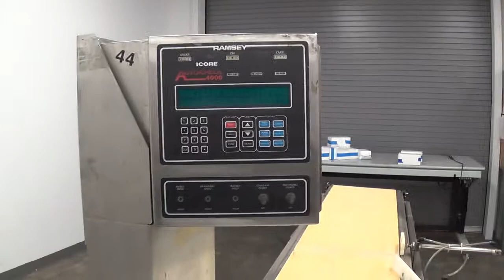E4236 Ramsey Checkweigher Model 763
This is a walk around video of a Ramsey Checkweigher Model 763. for more available equipment.